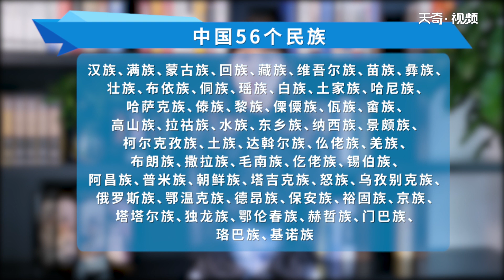五十六個民族有哪些 56個民族名稱